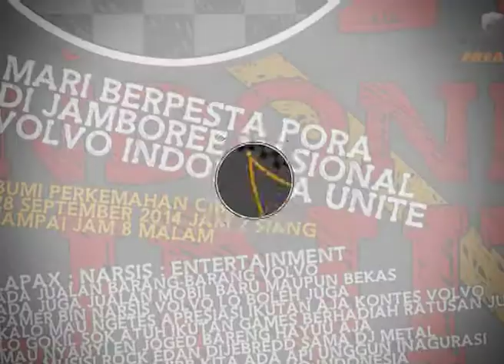OTOBLITZ TV - Volvo Indonesia Unite Jamboree 2014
Otoblitz, O-Crowds, Episode 548, October 8, 2014
Volvo Indonesia Unite Jamboree 2014
Bumi Perkemahan Cibubur, September 28, 2014